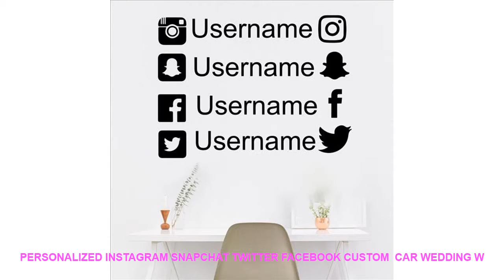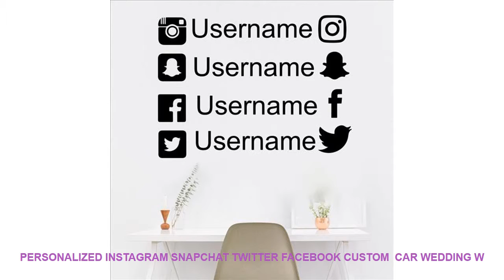Personalized Instagram Snapchat Twitter Facebook Custom Car Wedding W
Style : Modern
Pattern : 3D  Sticker
Specification : Single-piece Package
Model Number : S99
Material : PVC
Theme : Characters
Scenarios : Wall
Brand Name : Duruibom
Color : blackbluegoldgraygreenpinkpurple
Material : Environmental vinyl pvc
is_customized : Yes
Theme : Personalized Instagram Snapchat Twitter Facebook Custom  Car Wedding W
Package : bubble sheet soft plastic foam
Characteristic : Easy removable waterproof easy wall art
Use : decorating your walls home improvinghome decoration
Room : living room bedroom nursery room

Note:when you order this itemyou should leave your custom name!!
[Material]
Material: Environment/Friendly/PVC
Decals for decorationsuit for any clean smooth
walltileswindowsmetalcloset plastic
You can remove the Wall Decal at any time without damage to the surface.
It is easy to apply.
Our Instructions can help you with the process.
[Produst Size]
size1:45cmwidex33cmhigh
size2:56cmwidex42cmhigh
size3:75cmwidex56cmhigh
[Item Picture
[P
rodust Colors]
The Colors Could Be Slightly Different Depending On Your Monitor Setting.Note:when you order this itemyou should leave your custom name!!
[Material]
Material: Environment/Friendly/PVC
walltileswindowsmetalcloset plastic
[Produst Size]
size1:45cmwidex33cmhigh
size2:56cmwidex42cmhigh
size3:75cmwidex56cmhigh
Size is not a pro

Others Interior Decor Ideas Videos :
Digging Dog Wall Sticker Bedroom Kitchen Puppy Pet Dog Animal Wall Decal Baby Nursery Kids Room Vinyl Home Decor =
Artificial Lifelike Group Chicken Duck Rabbit figurine animal Model home decor miniature fairy garden decoration DIY accessories =
Retro Plant Terrarium with Wooden Stand Decorative Air Planter Bulb Glass Vase Holder Hydroponics for Home Office Decoration =
New Black and white graffiti Motivational Poster Prints Black White Wall Art Canvas Painting Education Picture Modern Home Decor =
2018 On Sale Office Writing Candy Color Post It Bookmark Memo Marker Point Flags Sticky Notes label Decoration =